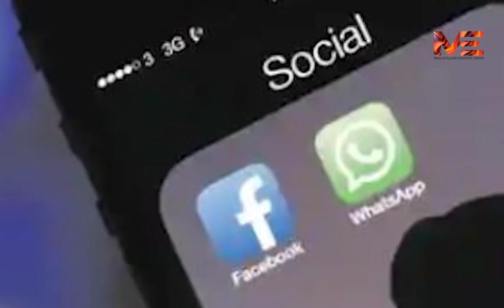പച്ചയ്ക്ക് പറയുന്ന സേട്ടന്മാരോട് പറയാനുള്ളത്....ഫേസ്ബുക്ക് ലൈക്കുകൾ അല്ല കേരളം